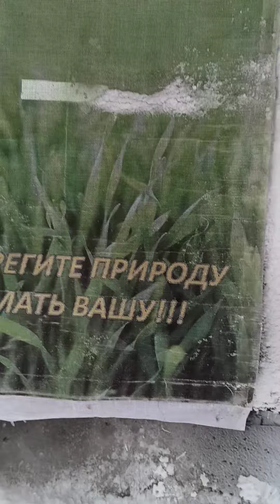Родниковая вода на которой настаиваем Чагу.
От качества родниковый воды во многом зависят лечебные свойства чаги.
Если настоять чагу на воде из под крана, будем больше вреда , чем пользы.